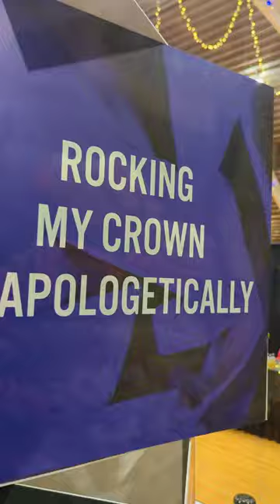Simone Hylton Talks Natural Hair At the Natural Experience Expo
Simone Hylton is a Master Pioneer and Stylist, most notably known for introducing natural hair care and products to the Fort Lauderdale area nearly 30 years ago with her Natural Trendsetter salon and her My Royal Coils product line. At the 2023 Natural Experience Expo in St. Petersburg, Florida, we see follow her backstage as she prepares her models for hair art and a spotlighted moment. From curls, pins, fros, and bundles, we get to see first hand how there is no limit and no end to the range of how Black hair can truly be one part crown and another part art.

Simone Hylton and My Royal Coils partnered with MRVL WRLD and Alex Auguste for Event Coverage, covering both on-the-ground video content, storytelling, and behind the scenes content to provide a comprehensive look and feel of the models, the booth, and engagement with visitors in real time.